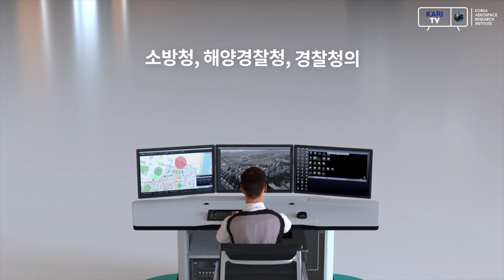지금까지 이런 드론은 없었다? 재난치안용무인기 시험 현장 최초 공개!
폭발적인 화염과 뜨거운 열기 때문에 비행이 어려운 화재 현장에서 비행이 가능한 드론이 있다?

화재현장 모니터링, 익수자 구조, 용의 차량 추적 등 재난치안 현장 최전선에서 다양하게 활용할 수 있는 재난치안용무인기를 공개합니다!